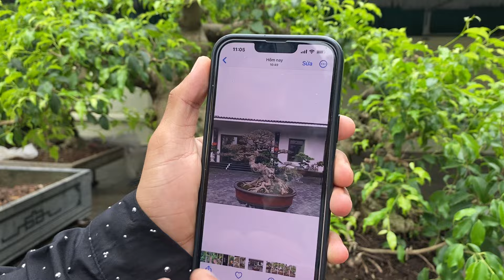DEMO và theo duổi tới cùng - Chuyên gia Chiến Râu